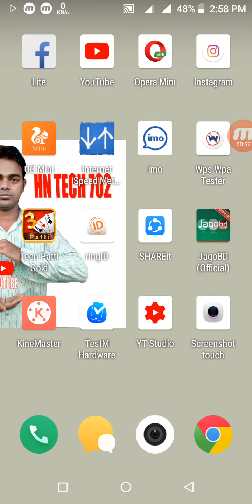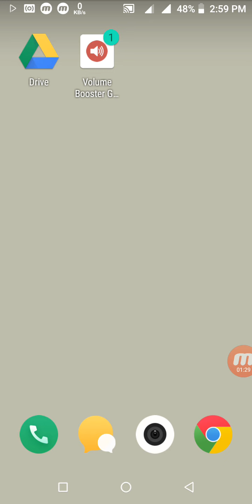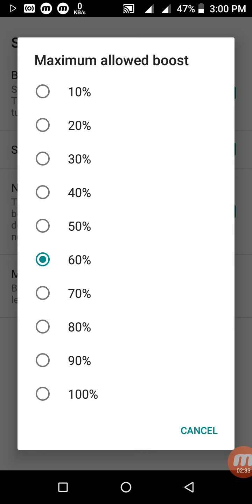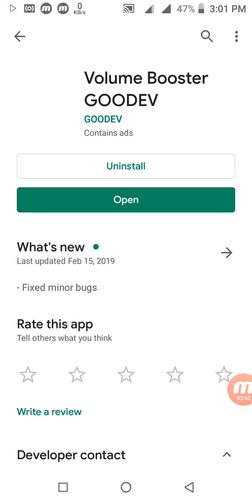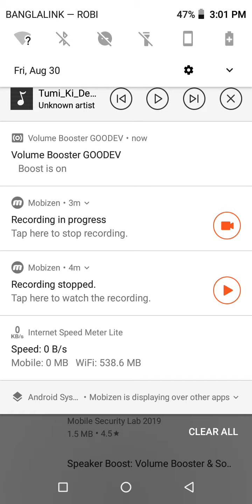আপনার মোবাইলে সাউন্ড 100% বাড়িয়ে নিন Volume booster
আপনার মোবাইলের সাউন্ড 100%বাড়িয়ে নিন Volume booster
আপনার মোবাইলের সাউন্ড 100% বাড়িয়ে নিন ভলিউম বুস্টার এর মাধ্যমে
হ্যাঁ বন্ধুরা আমার এই ভিডিওটি দেখে আপনারা শিখতে পারবেন কিভাবে আপনার ফোনের ভলিউম 100% আরো বাড়িয়ে নিবেন তো বন্ধুরা আমরা যারা সাধারণত স্মার্টফোন গুলো ব্যবহার করি সেইসব ফোনগুলোতে সাউন্ড কম থাকে আমার এই ভিডিওটি দেখে আপনার একটি অ্যাপের মাধ্যমে আপনার ফোনের সাউন্ড দ্বিগুন করে নিতে পারবেন সত্যি বন্ধুরা এই ভিডিওটি ভিতর আপনারা দেখবেন আমি সেই কাজ সম্পন্ন করে দেখিয়েছি যে আসলেই এখানে সাউন্ড বাড়ে কিনা সত্যি বন্ধুরা আসলেই এই অ্যাপটি ব্যবহার করলে সাউন্ড বারে